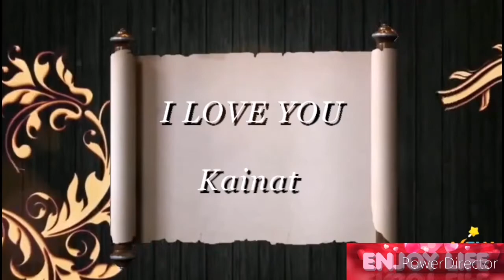Kainat💖💞 Name whatsapp status